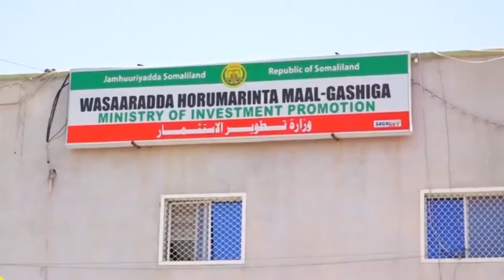DAAWO QODDOBADA WARARKA STARTV IYO XAMSE JAAMAC XUSEEN